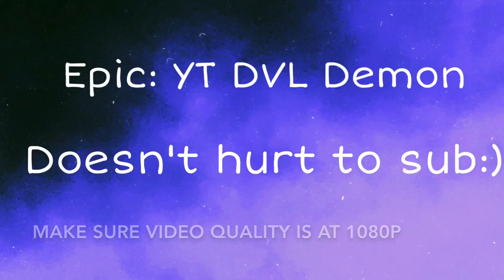Lovely 💞| Demon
fastest editor
editor
console
best fortnite player
faze sway